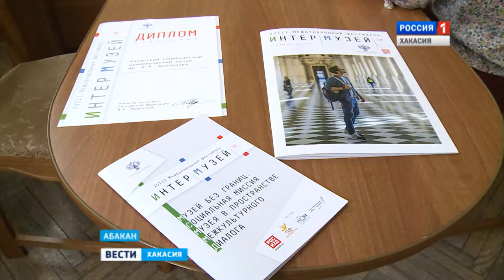Хакасский краеведческий - участник фестиваля Интермузей. 30.05.2016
Первый международный.Республиканский краеведческий музей имени Л. Кызласова впервые в своей истории принял участие в международном фестивале "Интермузей", который прошел в московском "Манеже". Мероприятие собрало сотни музеев из России и зарубежья, и уже тот факт, что республика попала в полуфинал конкурса, можно считать большим достижением.  Как встретили хакасскую экспозицию и что нового для себя узнали музейщики?